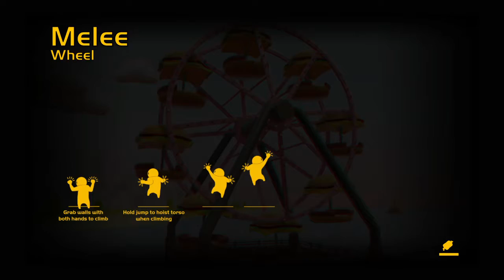Gang Beasts this kid dances soooo wierd!!!!